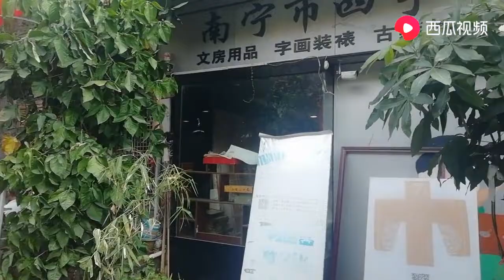广西白话讲解实拍南宁老年人的休闲生活，感叹他们太幸福了啊！